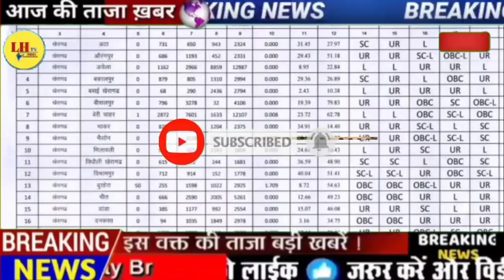UP पंचायत चुनाव 2021 हाई कोर्ट का बड़ा फैसला | अंतिम सूची जारी, CM Yogi Adityanath announcement